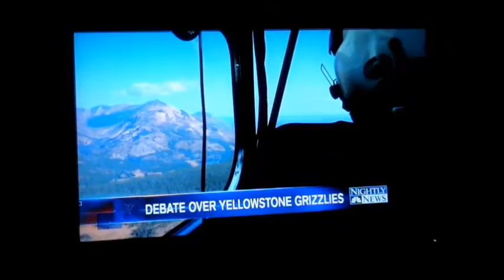Grizzly Bears In Yellowstone National Park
This was a story on NBC Nightly News earlier this evening.  I took a class in college on the management of Yellowstone and thought this was interesting.